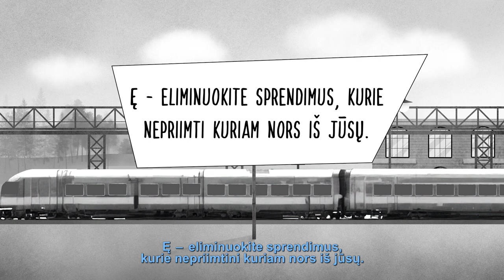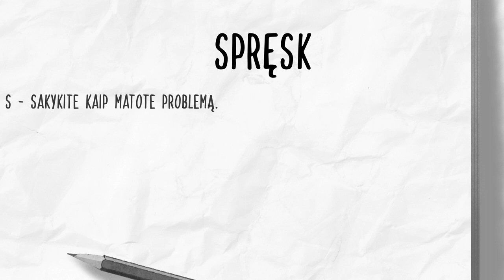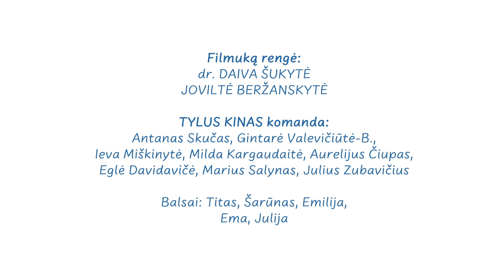SPRĘSK. Konfliktų valdymo metodas. LIONS QUEST programa. Mokytojams skirta mokomoji medžiaga.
LIONS QUEST LIETUVA ir „Tylus kinas“ išleido animacinių filmukų seriją, kuri yra pagalba mokytojams ir tėvams. Filmukai padės paaugliams geriau suprasti savo emocijas ir ugdytis socialinius–emocinius įgūdžius.

Šis filmukas rodo kiek ir kokių reikia žingsnių, kurie padės spręsti kylančius tarpusavio konfliktus mokykloje, klasėje ir namuose.

Filmukas tinka paaugliams, mokytojams ir tėvams.

„Tikimės, kad filmukai neatstos pamokos ir paties mokinių–mokytojo santykio, o bus kaip pagalbinė priemonė mokytojams ir tėvams supažindinant vaikus su socialinių ir emocinių įgūdžių raiška realiame gyvenime“, - sako dr. D. Šukytė.

Sveikatos stiprinimo fondo finansuojamas LIONS QUEST LIETUVA projektas.